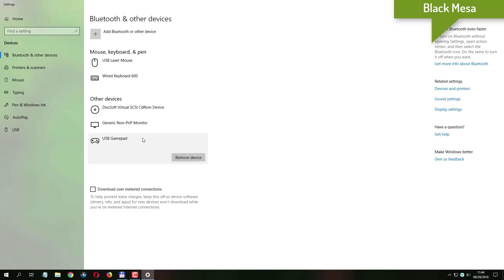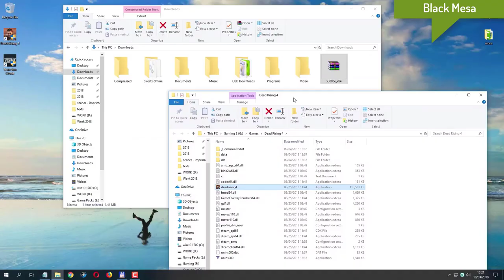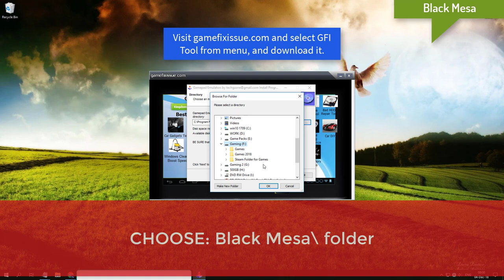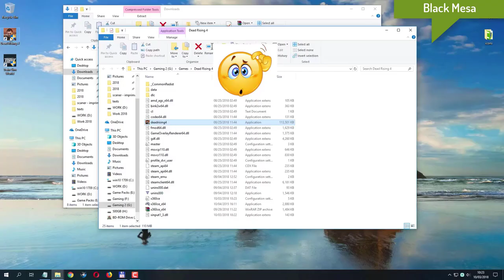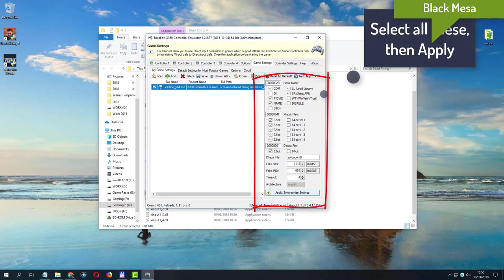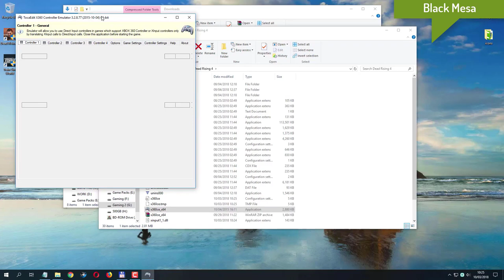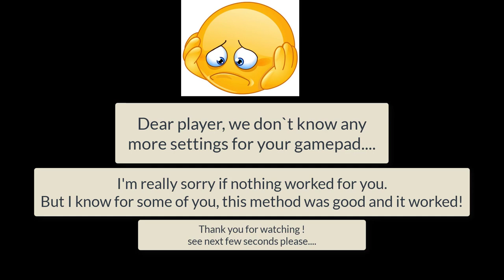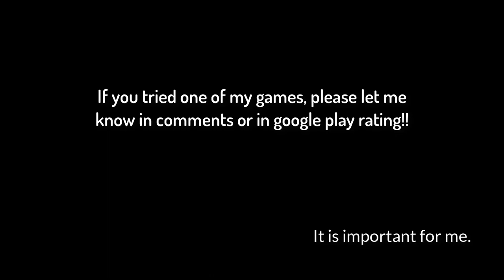Black Mesa gamepad not working fix Steering Wheel not detected fix Repair gamepad issues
Black Mesa fixes: Gamepad not detected
Black Mesa Downloads:
Black Mesa
Our android games:
Half-Life 2020 gamepad not working
Black Mesa gamepad issues
Half-Life 2020 Steering Wheel not working
Black Mesa Steering Wheel issue
Fix Half-Life 2020 gamepad not working tutorial.